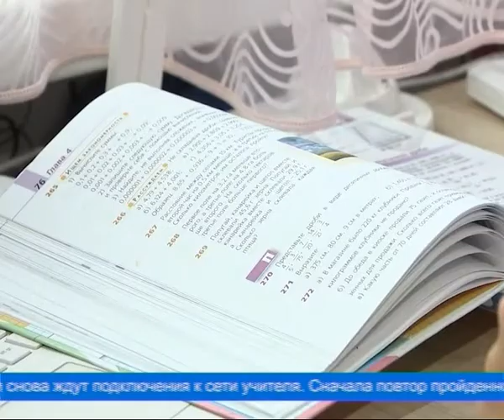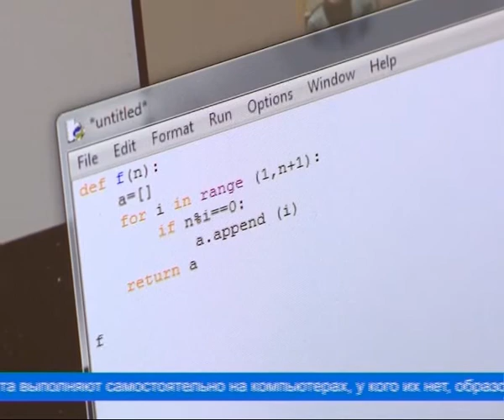Дистанционное обучение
В связи с эпидемиологической ситуацией, связанной с распространением коронавируса, с сегодняшнего дня часть школьников Ямала и студенты переходят на дистанционное обучение. Соответствующее изменения внесены в постановление губернатора Ямала Дмитрия Артюхова. Теперь учащиеся 6-11 классов получают знания дистанционно. В очном режиме продолжают учиться школьники с 1 по 5 классы.